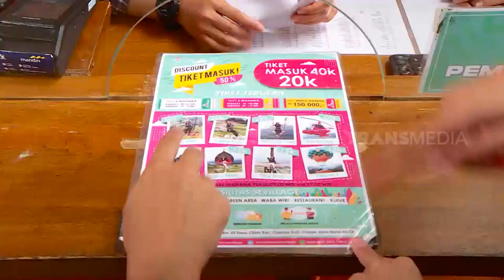Wisata Sevillage Cocok Banget Untuk Naikin Mood Dan Imunitas | RAGAM INDONESIA